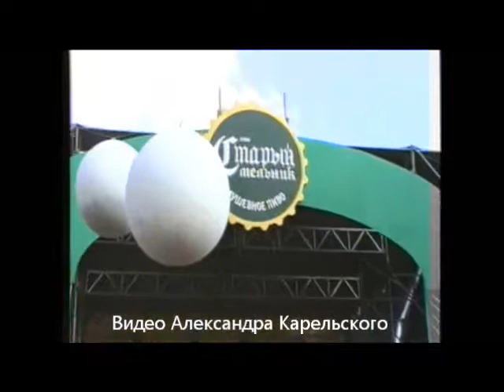3й Большой Московский Фестиваль Пива (Гр. Латино Рэйв 2001 г.)